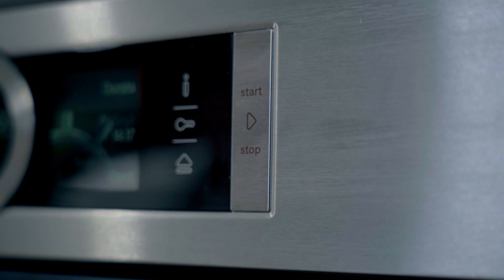Suc de roșii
Dragilor, dacă tot a venit sezonul roșiilor, mă gândesc să pregătim ceva și pentru iarnă: un suc de roșii, care merge folosit la foooarte multe rețete! 🍅
Vă las aici și două idei: o supă de roșii și niște paste cu sos de roșii și busuioc. Simplu și gustos!

👉 PS: Ajutorul meu în bucătărie a fost mașina de tocat de la Bosch, cu care veți vedea și în video cât e de simplu de obținut sucul de roșii.